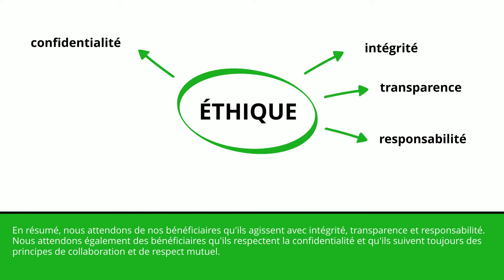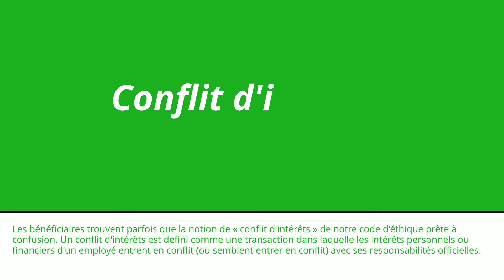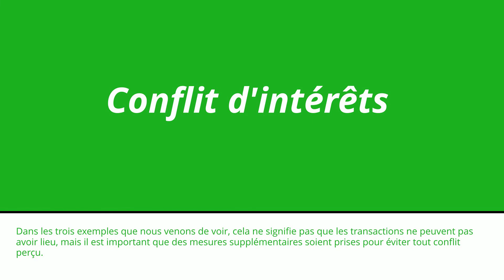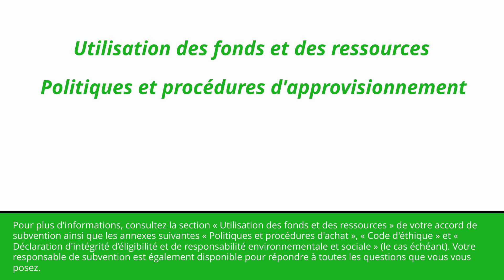D'orientation pour les bénéficiaires : Code d'éthique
Dans cette vidéo, vous apprendrez comment vous assurer que les dépenses liées à votre subvention CEPF sont approuvées pour remboursement.